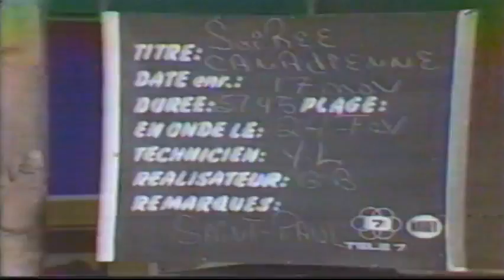soirée canadienne St-Paul de Montminy 1979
En hommage à tous ceux qui ont participés à cette émission de télévision et qui sont partis chanter. ailleurs! En particulier nos parents Louis Lapointe et Aurore-Mercier Lapointe